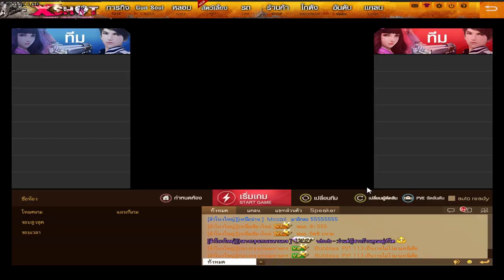XSHOT - ด่านหา M - Point สำหรับสายฟรี สายอึด สายอดทน !